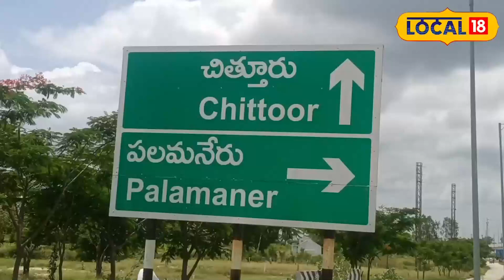Chittoor: అట్టహాసంగా పవన్ జన్మదిన వేడుకలు.. వీరాభిమానుల నడుమ కేక్ కటింగ్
చిత్తూరు జిల్లాలోని పలమనేరు పట్టణంలో పవన్ కళ్యాణ్ అభిమానులు,పవన్ కళ్యాణ్ పుట్టినరోజు సందర్భంగా పుట్టిన రోజు వేడుకలు ఘనంగా నిర్వహించారు. జాతీయ రహదారి పక్కన ఉన్న  అంబేత్కర్  విగ్రహానికి,శ్రీ కృష్ణ దేవరాయుల విగ్రహానికి పూలమాలలు వేసి నివాళులర్పించారు. పవన్  కళ్యాణ్ వీరాభిమానుల నడుమ కేక్ కట్ చేసి అభిమానులకు పంచి పెట్టారు. పవన్ కళ్యాణ్ చిత్ర పటానికి పాలాభిషేకం చేసి, బాబులకే బాబు పవన్ కళ్యాణ్ బాబు అంటూ నినాధాలతో  హోరెత్తించారు.